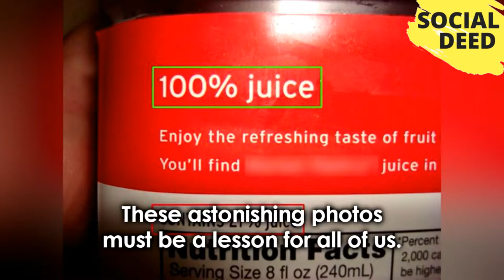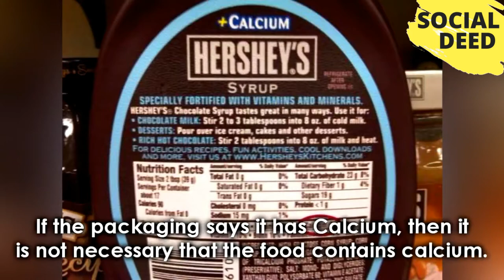Top 10 Astonishing Photos That Prove Everything You Know Is A Lie | SOCIAL DEED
If you like this video, then please subscribe to our channel and share your opinions about Top 10 Astonishing Photos That Prove Everything You Know Is A Lie | SOCIAL DEED That Video in the comment box.

GOOGLE+

BLOGGER